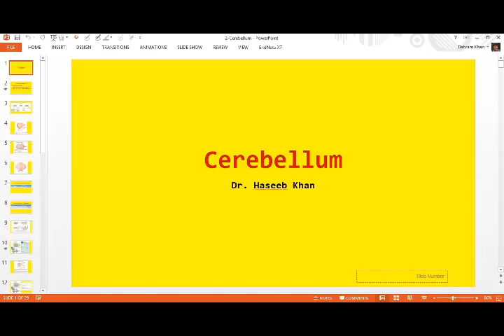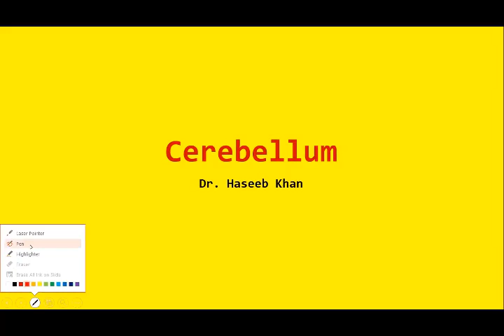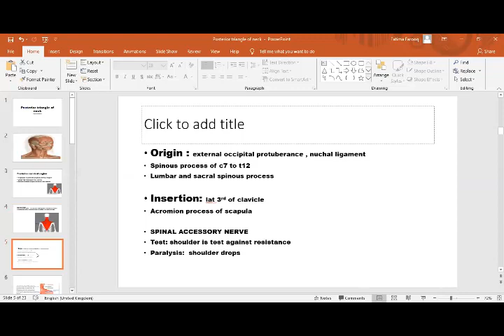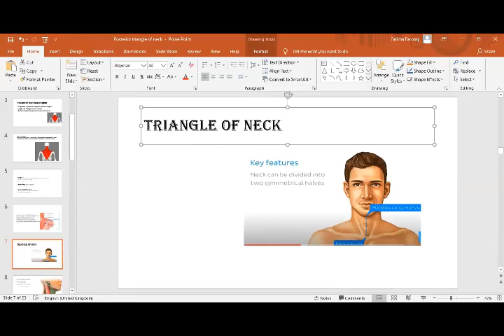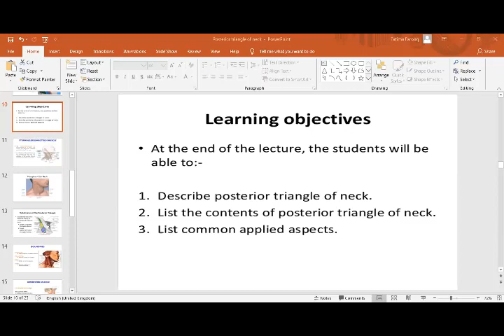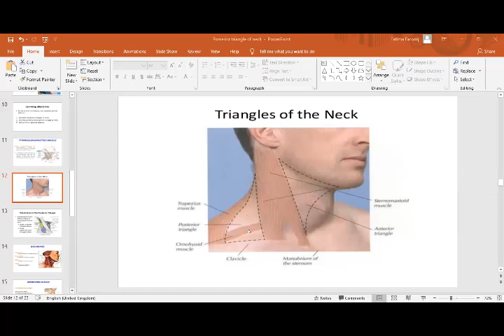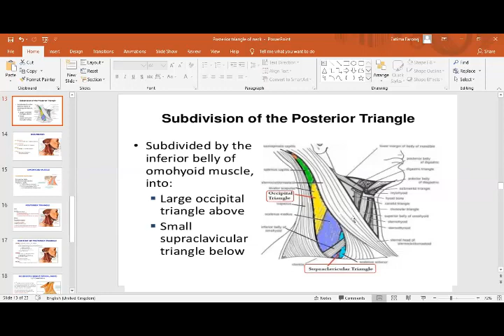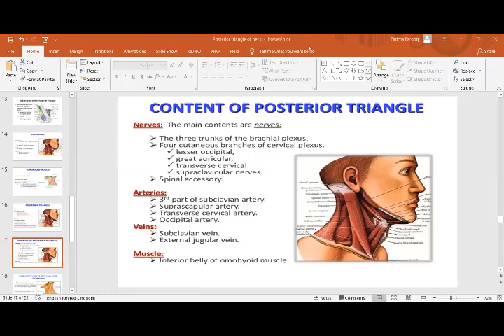6 17 2020 Posterior Lateral Cervical Region